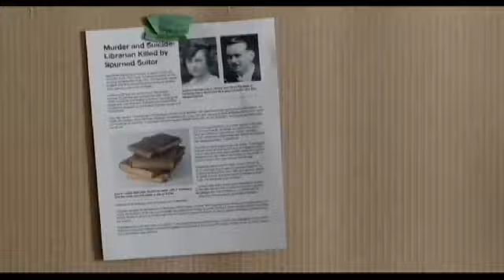Candace Cameron Bure Talks New 'Fuller House' Spinoff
Candace Cameron Bure, known to millions of "Full House" fans as the eldest daughter D.J. Tanner, stopped by Good Day LA Friday to talk about her new mystery movie and the highly anticipated "Fuller House."